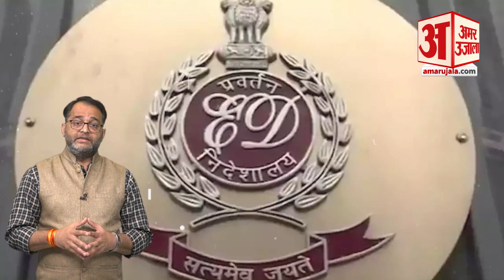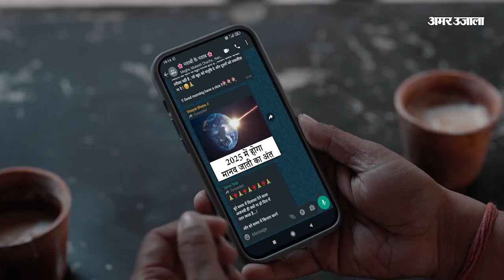UP Politics: Congress में शामिल होने की अटकलों के बीच Varun Gandhi ने एक बार फिर अपनी सरकार को घेरा?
UP Politics: Congress में शामिल होने की अटकलों के बीच Varun Gandhi ने एक बार फिर अपनी सरकार को घेरा? 2024 के लोकसभा चुनाव से पहले बीजेपी छोड़ने की अटकलों के बीच सांसद वरुण गांधी मंगलवार को दो दिवसीय दौरे पर अपने लोकसभा क्षेत्र पीलीभीत पहुंचे थे, जहां उन्होंने जन संवाद कार्यक्रम को संबोधित करते हुए कई बड़े बयान दिए...